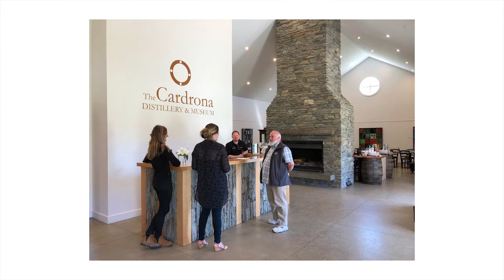Part 4 - John Ibrahim and Bill Lark Talk Whisky - Tasmanian Turnkey Distillery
John Ibrahim was looking for a turnkey solution for his Callington Mill Whisky Distillery.  He wanted to find a Tasmanian solution and was finding it challenging to find a Tasmanian company that could help him.